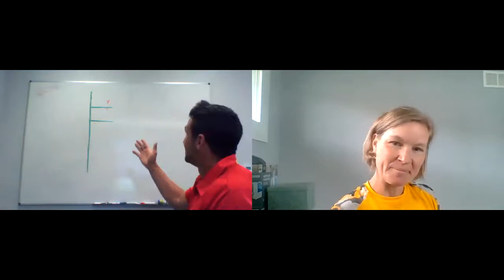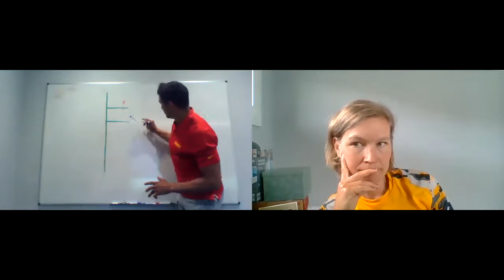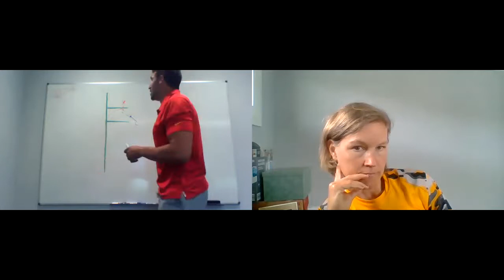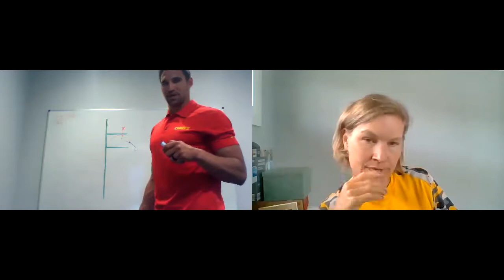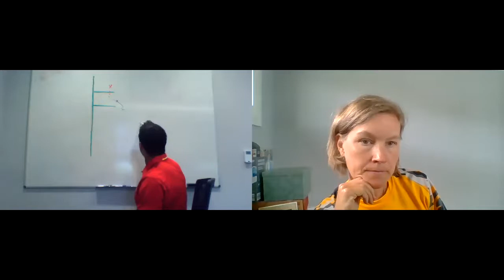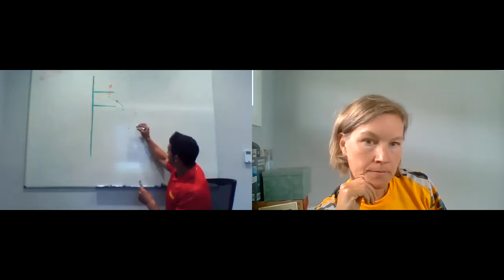Coach's Corner - Frank Zombo Interview, 2020 06 06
NFL star, Frank Zombo, discusses faith and football and the virtue of perseverence.